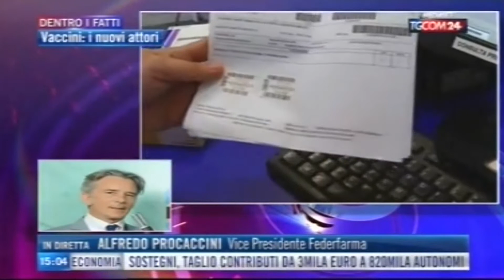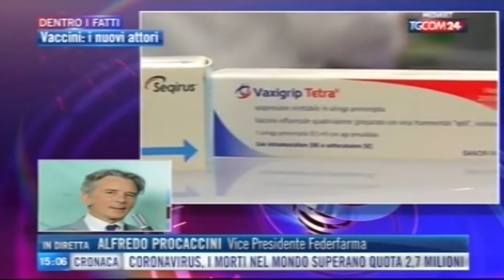Alfredo Procaccini a TGCOM24 in onda il 21 marzo 2021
Il vicepresidente di Federfarma Nazionale Alfredo Procaccini interviene sulla somministrazione dei vaccini in farmacia.